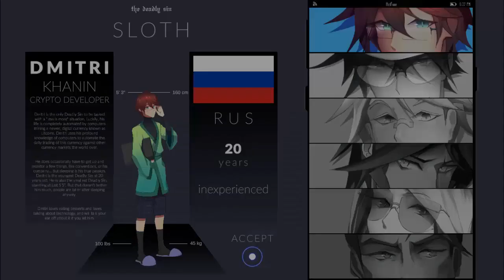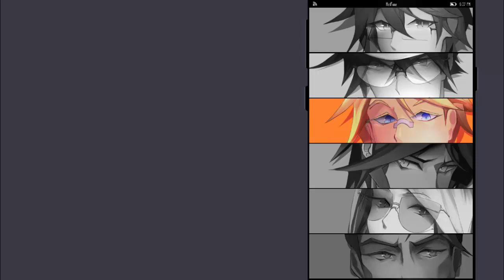Sinsations - [3] - Sloth & Gluttony